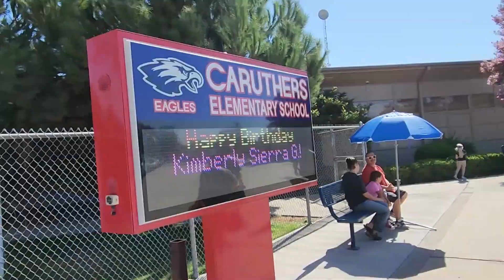Deputies Surprise Caruthers Student with New Wardrobe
Wednesday evening, a Caruthers Elementary School student named Amanda called the Fresno County Sheriff’s Office to report that her 5th grade friend, 11 year old Eyleen Biterbo, was feeling depressed due to some bullying at school. Deputies went to Eyleen’s home to check on her. They spoke for a while about why she was not feeling well. The interaction really tugged at the hearts of Deputies Hugo Martinez, Monty Vito and Joseph Adolph. They later came up with a plan of how to lift her spirits. Together they pooled some of their money together and went clothes shopping for Eyleen. On Thursday, they visited the school and gave her gifts which included pants, shoes and sweatshirts. For being a great, concerned friend, the deputies gave Amanda a Starbucks gift card.

The deputies also learned that Eyleen always had a birthday wish to take a photo in a patrol car. Deputies allowed her to sit in the driver seat and activate the lights and siren.